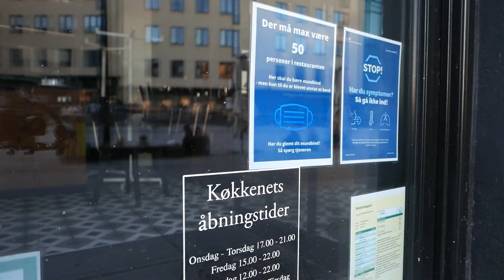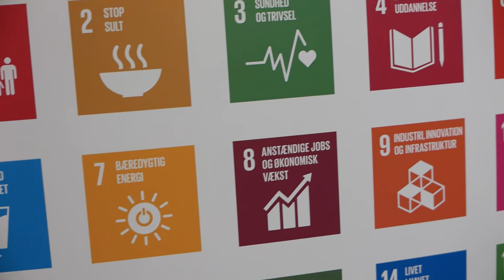DRC - Omstilling i en krisetid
Billedet af gadeliv og fyldte caféer med gæster, som sidder med dampende kopper og hygger sig i hinandens selskab under varmelamperne synes efterhånden langt væk. Stolene er stablet og gemt væk, og ”åbent”-skiltet er vendt væk fra gaden. Men selvom gasblussene er slukkede for nu, og køkkenpersonalet gået hjem, bobler det stadig med liv og nye idéer inde bag facaderne. Mange virksomheder har brugt ventetiden på at omstille sig til den nye hverdag med takeaway-tilbud og øget corona-tryghed til gæsterne. Tiden bliver også brugt på en grøn omstilling, som for mange har været et projekt med en dato længere ude i fremtiden, men som det pludselig giver mening at iværksætte allerede nu.